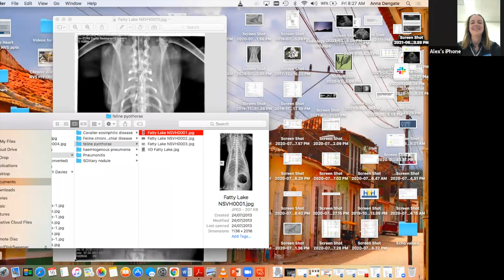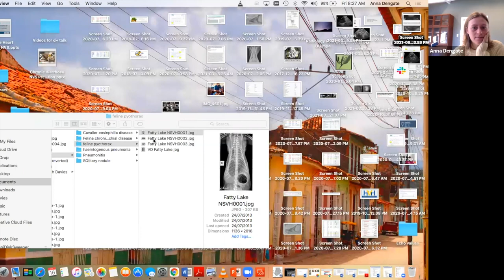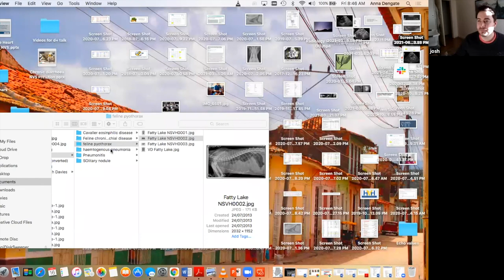Medicine Rounds 16thJuly21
Today we talk about lower respiratory infections with Dr Anna Dengate